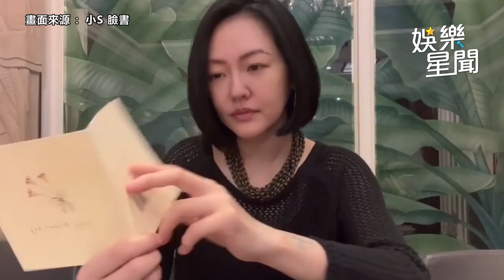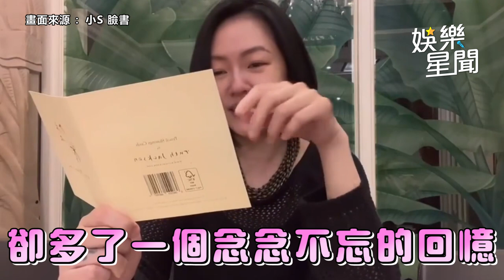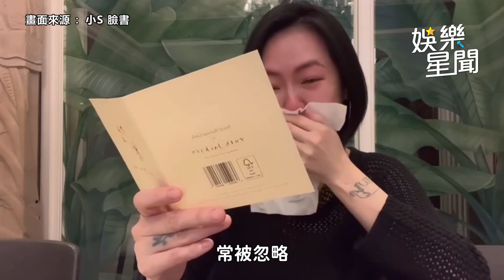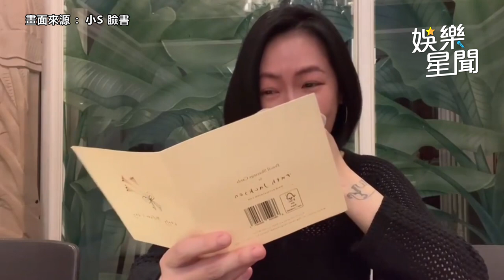二女兒喊「以後換我養妳」小S感動落淚！下秒鬥嘴許老三見她手繪卡片一頭霧水｜三立娛樂星聞